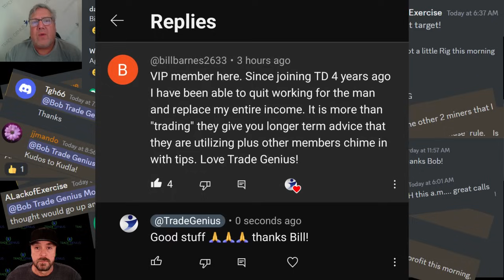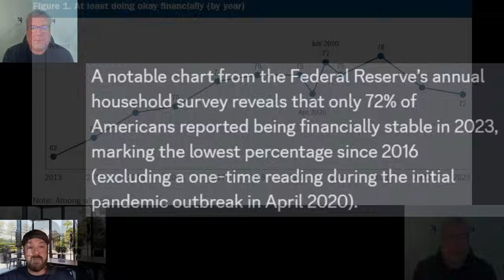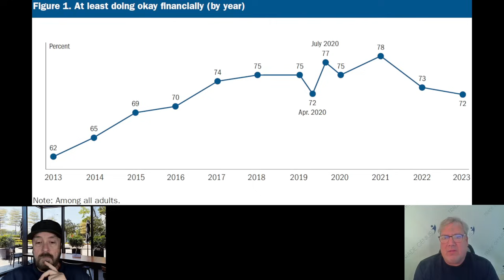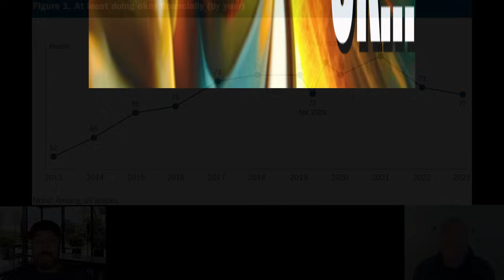SHOCKING COLLAPSE: Why 2024 Will Be an Economic DISASTER!